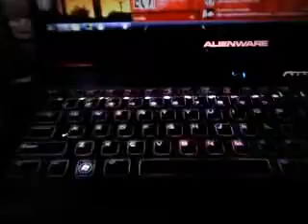Alienware M17X R3 Winamp AlienFX Lightshow Plugin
Well i just tested it, and i'm still figure it out how to make it works. And at last after 5 hours of confusion it worked, finally!.
The bad thing is, i recorded it on a daytime. I just follow some Instructions at

Song :: Wallflowers By Divalola / Kevin & Carrick marked in Saints Row The Third Game

( Laptop spec can be upgraded :D )